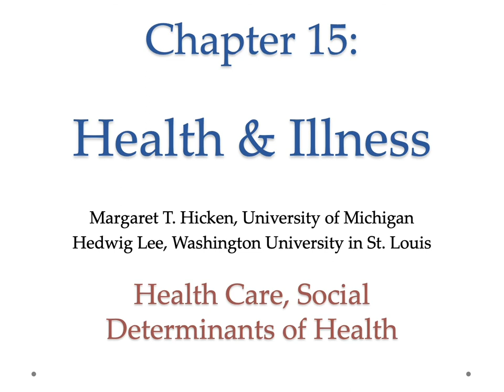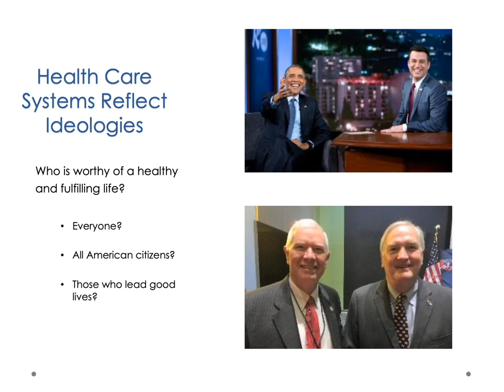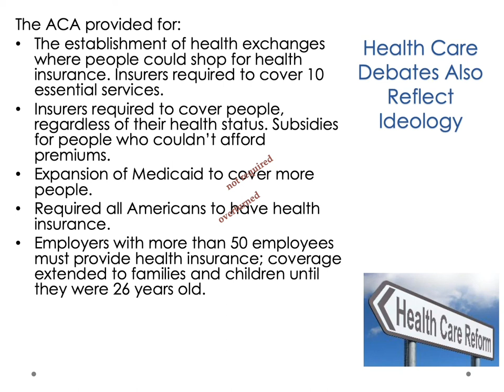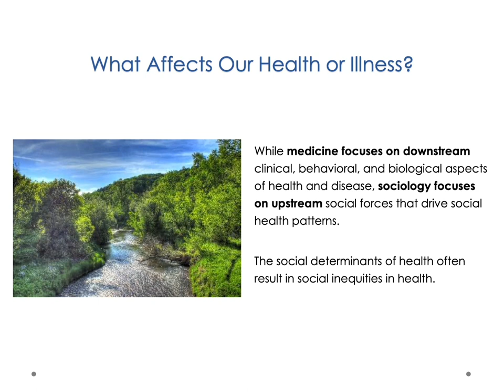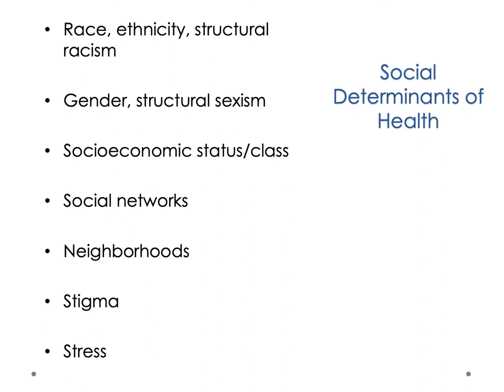A Sociology Experiment Chapter 15: Health Care and Social Determinants of Health